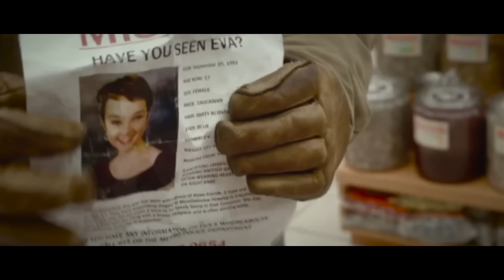Awaria Ewolucyjna Przerywa Część Jego DNA, Tworząc Nowy Gatunek Niewidzialnych Ludzi